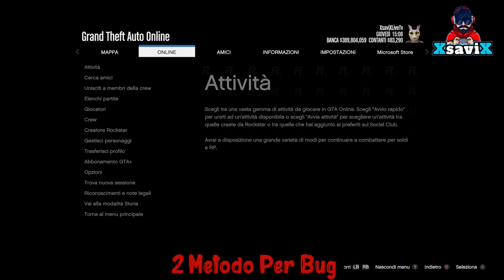Gta5*💥2 in 1 After Patch 💥Duplicazione Massiva💥1 ogni 30 sec.💥XsaviX*💥XboX s/x ,ps4/ps5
💥tunnel della centrale del latte